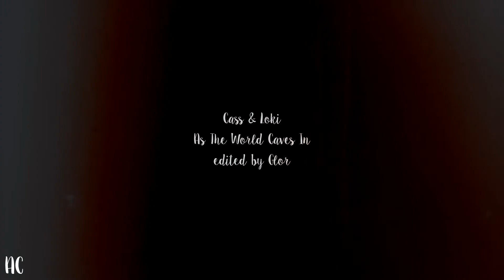cass + loki ★ it's you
These two are definitely my achilles heel right now and this video turned out so much better than i expected. I'm going to be making a more in-depth couple video for them soon, but this audio is so them and I had to make one with it.

Color: book fair by lostbanshee - edited by me